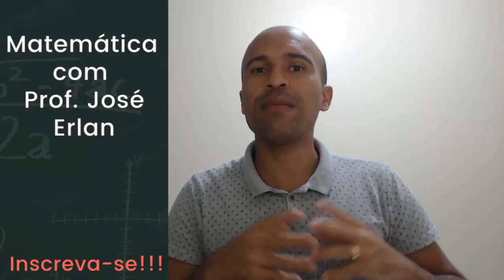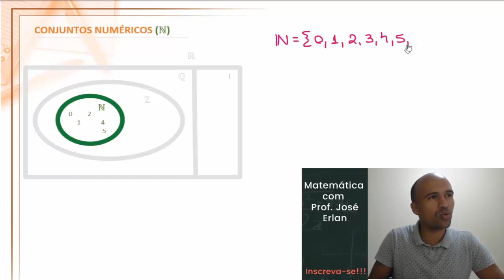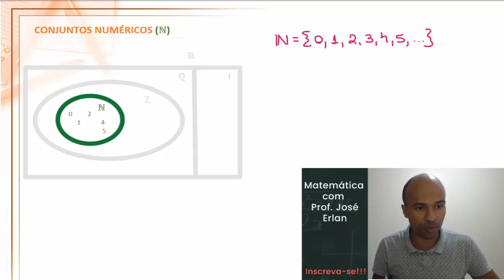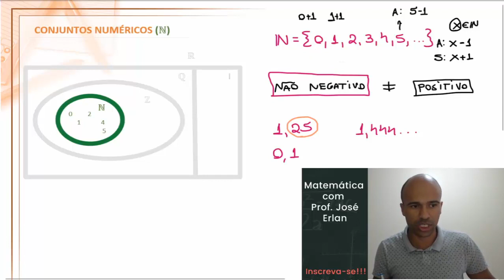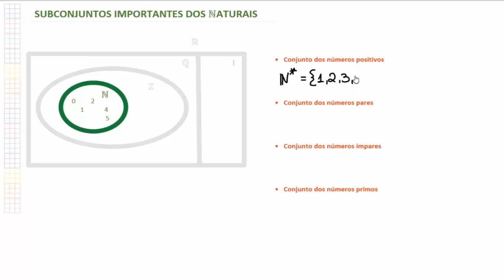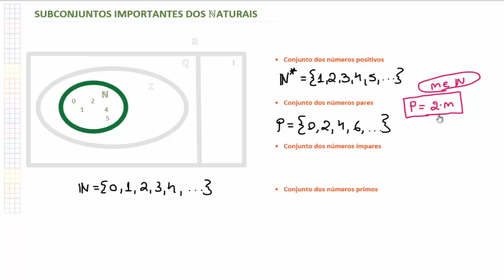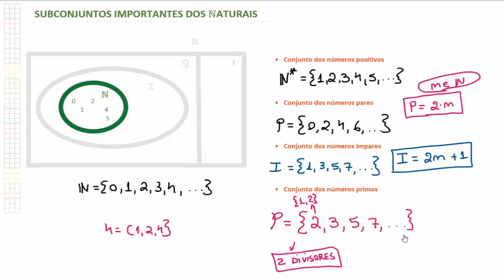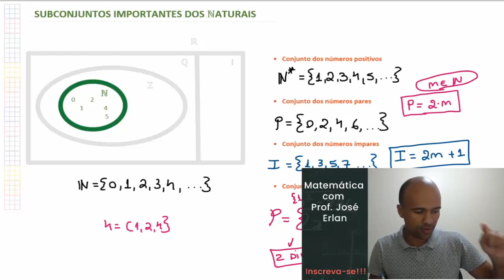Aula 10 - Números Naturais e Subconjuntos Importantes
Fala pessoa do bem. Vamos conhecer alguns subconjuntos importantes como:
• Conjunto dos números positivos
• Conjunto dos números pares
• Conjunto dos números ímpares
• Conjunto dos números primos

1001 problemas de matemática básica e pré-álgebra para leigos

Encontrei um site muito bacana que ajuda muita gente a resolver exercícios diversos. Acesse